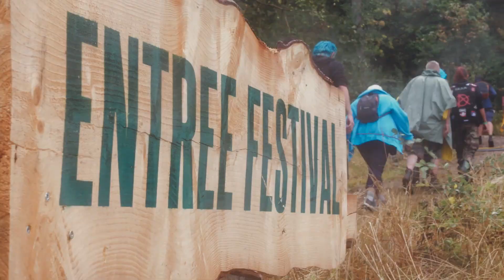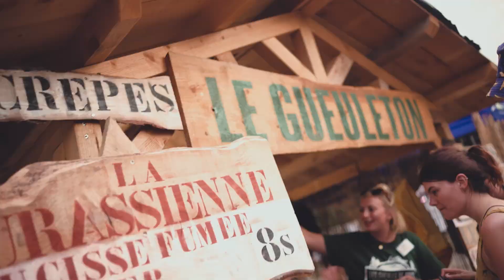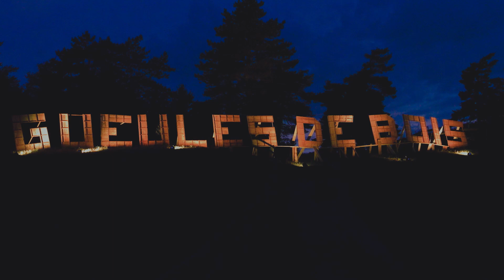Festival Les Gueules De Bois Aftermovie 2023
💚💚💚 AFTERMOVIE 2023 !💚💚💚

Le moment tant attendu est enfin arrivé ! L’aftermovie de l’édition 2023 est en ligne, et nous sommes absolument ravis du résultat ! 😁

Revivez avec nous ces deux jours mémorables !!
Et n’oubliez pas : rendez-vous au Festival Les Gueules De Bois 2024, sinon vous y serez pas ! 🤪🤪

Nous vous préparons déjà une prochaine édition mémorable !

Merci infinement à notre prestataire, visualbreak, pour cette vidéo ouf !!

N’hésitez pas à la partager avec vos amis ! 💪

💚💚💚 Un immense merci à nos précieux bénévoles dévoués, nos partenaires, nos talentueux riders et nos incroyables artistes qui ont enflammé la scène :

- Alestorm
- skiptheuse
-Tagada Jonse
- Ludwigvon88
- Poesie Zero
- Sidilarsen
- Not scientists
- The.foxyladies
- Le Réparateur
- Blondi Beat Rousse

Les concerts ont été tout simplement époustouflants, avec des moments inoubliables ! 🔥🔥🔥🥵

Nous souhaitons également adresser un grand merci à vous, chers festivaliers. Tout ce succès, c’est grâce à vous et à votre énergie inépuisable ! ♥️